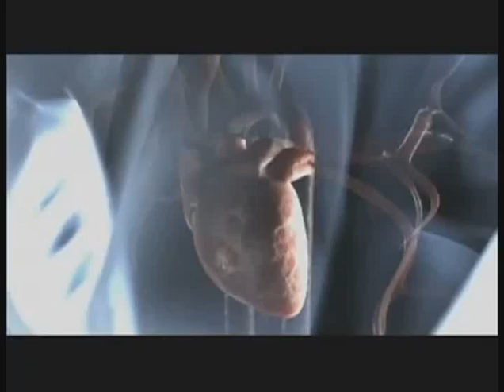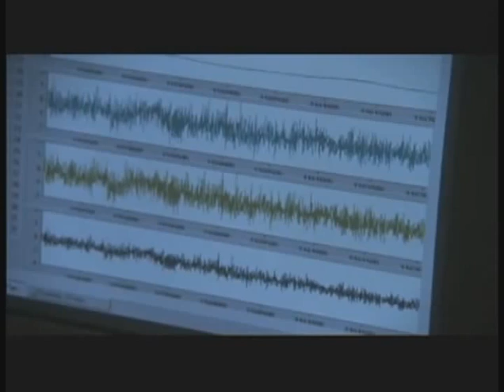Research Shows The Heart Has Intuitive Intelligence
Reseachers at the Heartmath Institute have shown that the heart does indeed have its own intelligence and in fact receives information before the brain does.